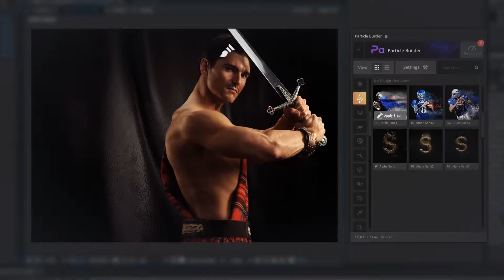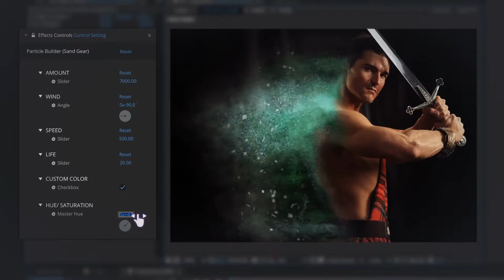Particle Builder | Sand Pack: Dust Sand Storm Disintegration Effect Vfx Generator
About Sand Pack: ( Sand presets – Sand maker )
This pack includes 6 high-quality particle presets and effects. Experimentation is highly encouraged! Also authors can create templates with these different particles.
Package includes :
Sand Pack Toolkit ( Script )
Quick PDF Guide
Features :
2 Useful Categories :
Alpha Particles
brush Particles
2 Apply mode :
Brush : brush specific area and apply particles
Alpha : Apply particles to alpha+RGB layers
Music Information :